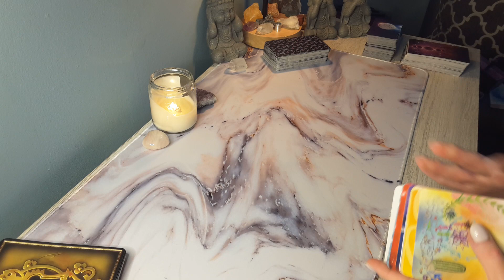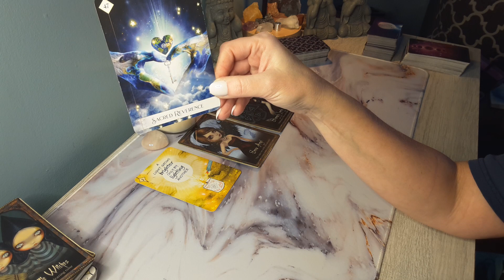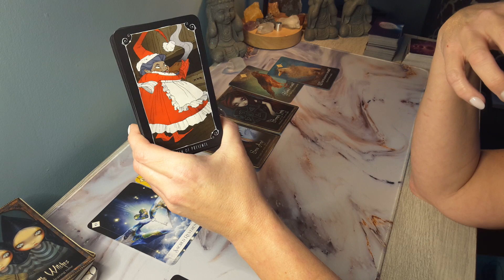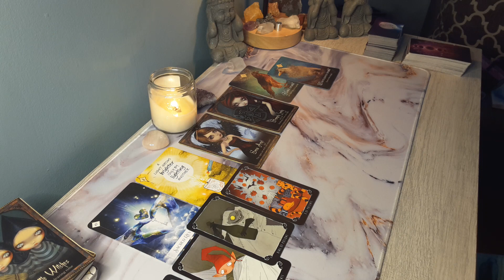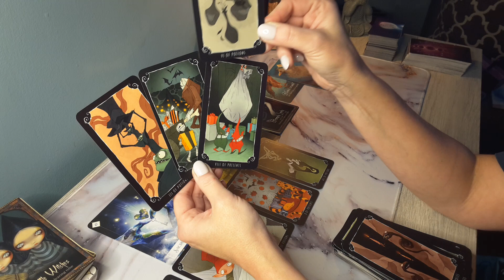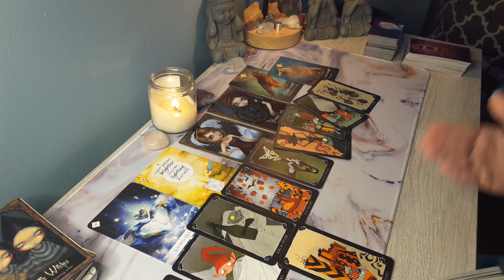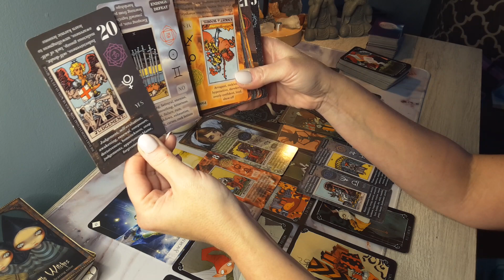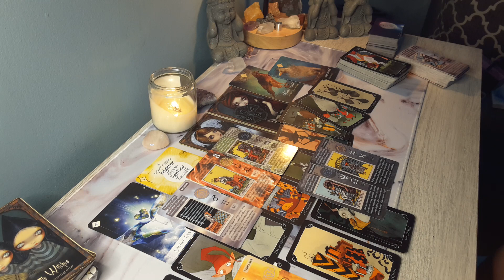♏️SCORPIO October *You are the key that unlocked their heart! They are returning for a reunion..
Hi SCORPIO, this is Sam, and here is your October Reading 2022! Scorpio Sun, Moon,  Rising & Venus signs.

SCORPIO, SCORPIO 2022, SCORPIO today, SCORPIO tarot reading, SCORPIO tarot reading today, SCORPIO yearly 2022 horoscope, SCORPIO tarot October 2022,